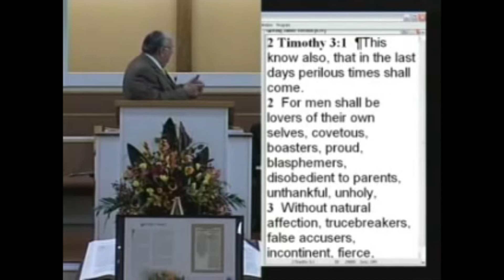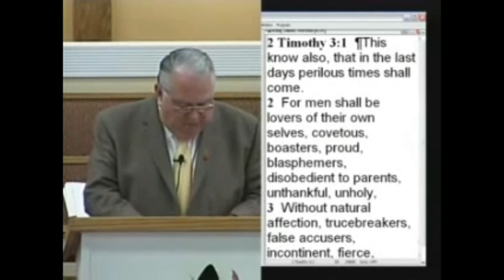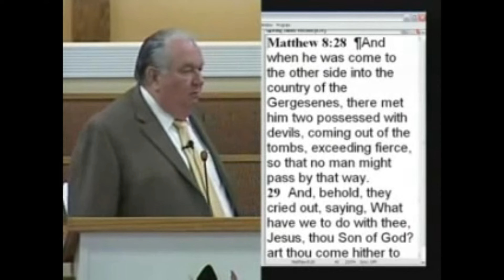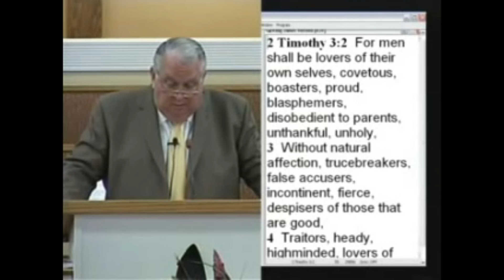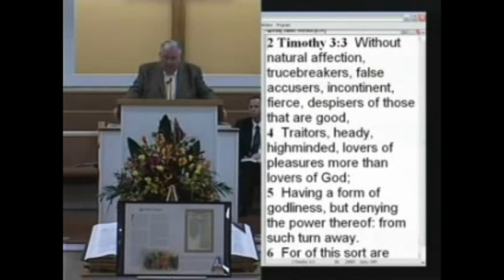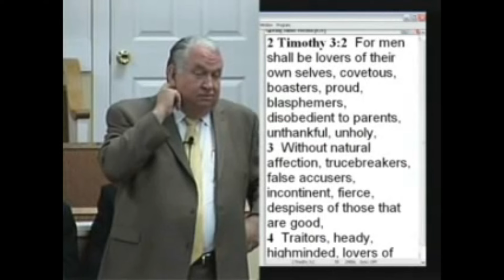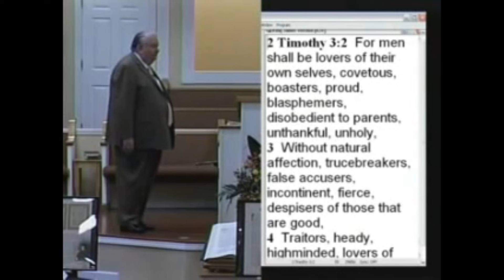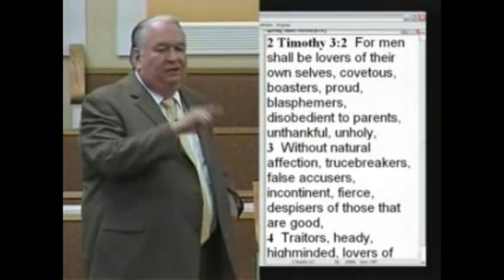From Such Turn Away by Dr David Gibbs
Preached at Faith Baptist Church
Gulfport, MS